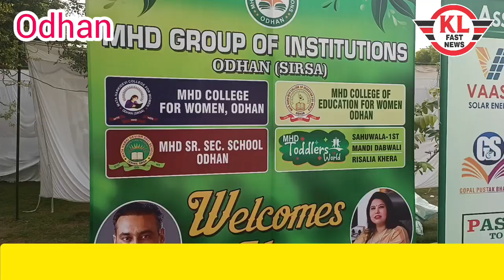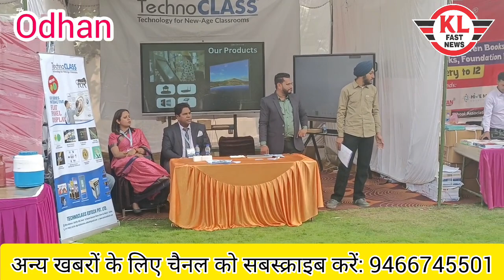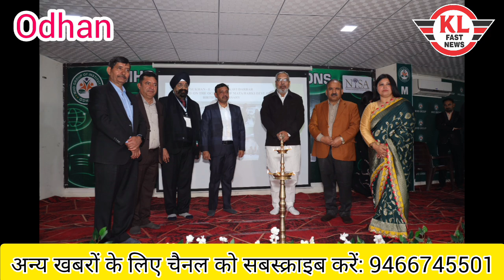माता हरकी देवी कॉलेज में राष्ट्रीय कार्यक्रम आयोजित, देश भर के 400 प्रिंसिपल ने की शिरकत